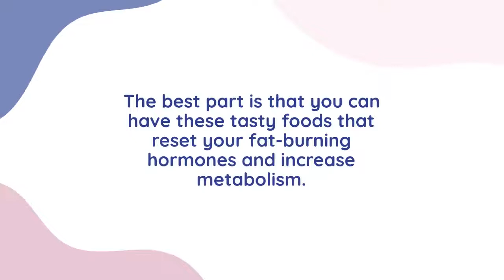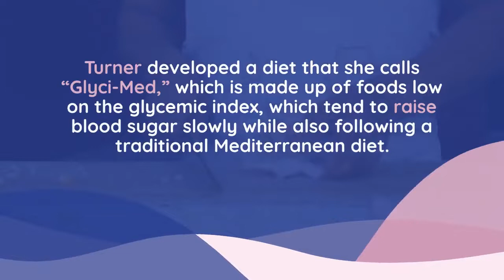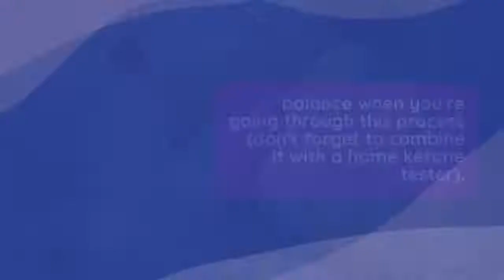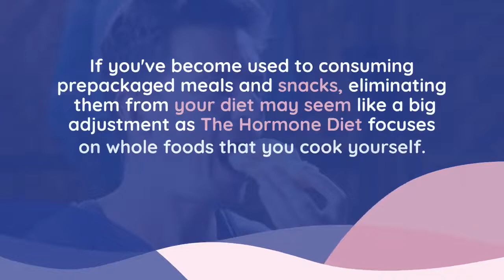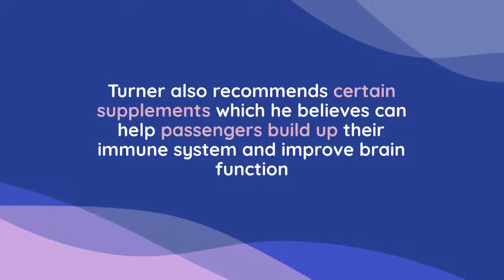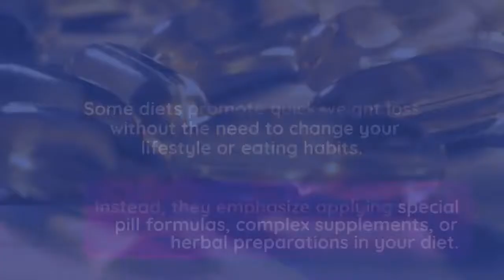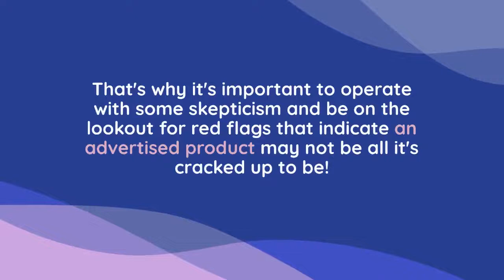✔✔ Hormone Signaling Hunger - The Hormones That Control Hunger ✔✔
Hormone signaling hunger - Weight loss is not an easy task. It takes a lot of effort, self-control and discipline. And when you're trying to lose weight, you need to be aware of some facts about your body. In this video, we will discuss the different methods that can be used to balance your hormones.

The first thing you should know is that, for dieting to be successful, you need to maintain a proper balance of your hormones. This is where the so-called hormone signaling comes into play.

Ghrelin is the hunger hormone and it travels directly to the arcuate nucleus  further causing it to stimulate the feeding center and inhibiting the satiety center.

With the exponential growth in the weight loss industry, it is no wonder that more and more people are taking a keen interest in understanding the mechanisms of weight loss.

While some people choose to invest in medical procedures like bariatric surgery, there are others who are more inclined towards natural solutions to their weight loss problem. Such solutions include balancing the hormone levels within the body.

Hormones play a very important role in the body, and they can be either beneficial or detrimental to your health. Therefore, it is very important to maintain a proper balance of your hormones.